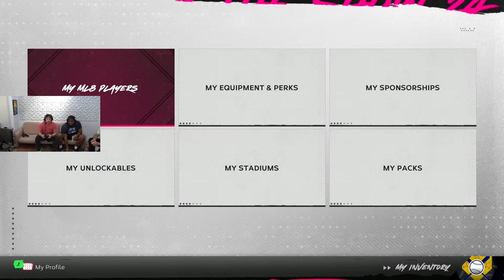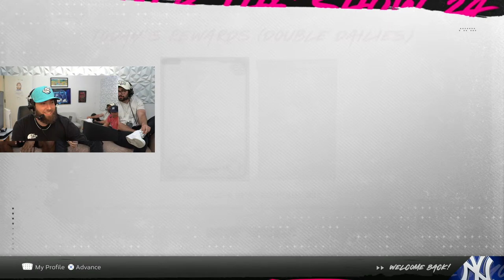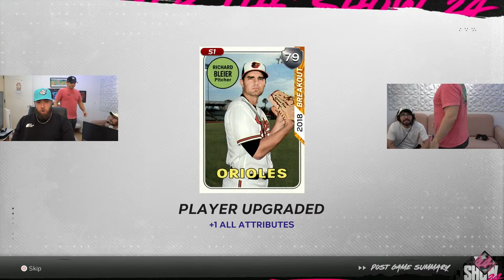LONGEST MLB THE SHOW 24 OFFICIAL LAUNCH PARTY !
MLB the Show 24 Official Launch Live Stream night featuring pack openings, Battle Royale, Diamond Dynasty, March to October, and more!

Featuring: Joez Mcfly, Shelfy, Talkin' Jake, Wegoticezo